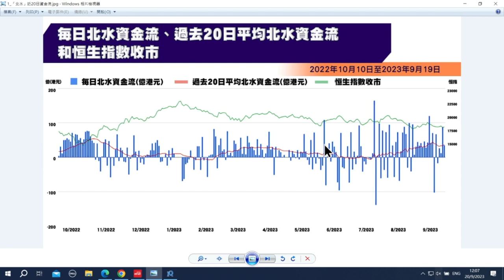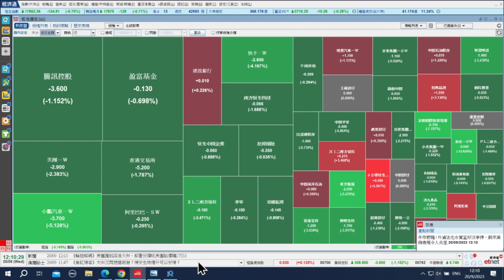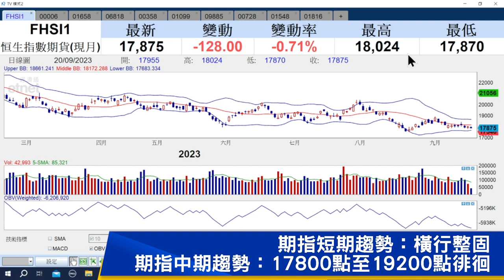【石Sir午市閒談】今日推介電能實業、郵儲銀行、中國光大銀行